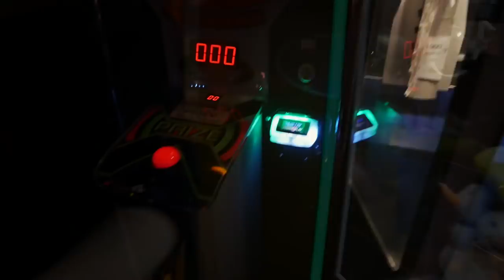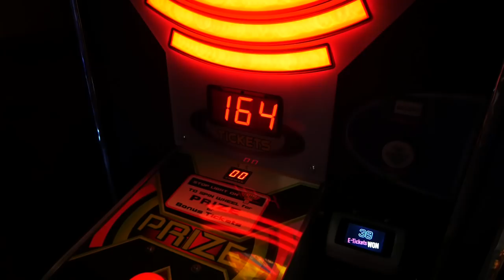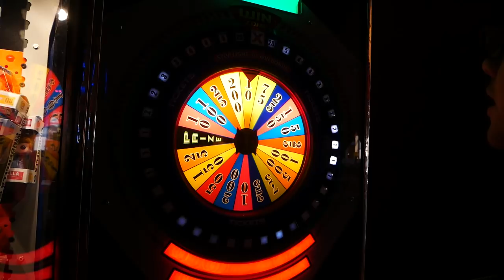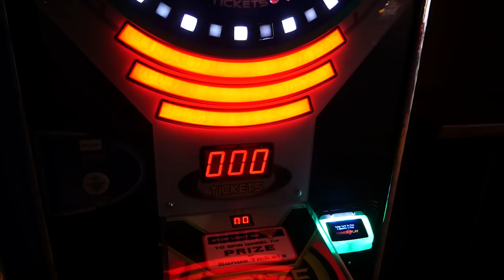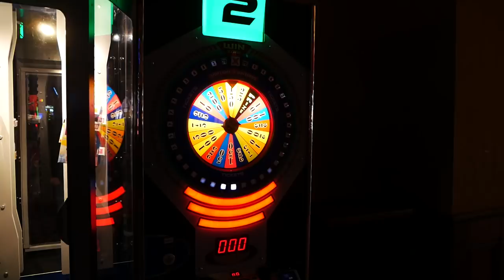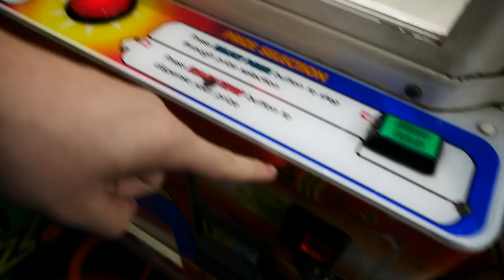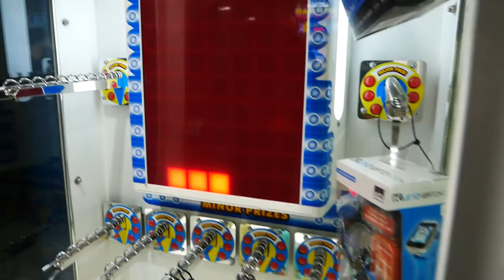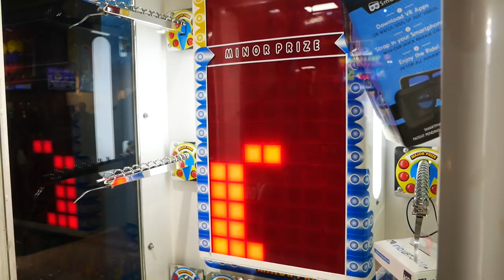FREE PLAYS ON STACKER GLITCH! || Arcade Games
Arcade time! Today we go to Zapzone and find the Stacker is glitching out and giving 3 free tries if you use dollar bills!